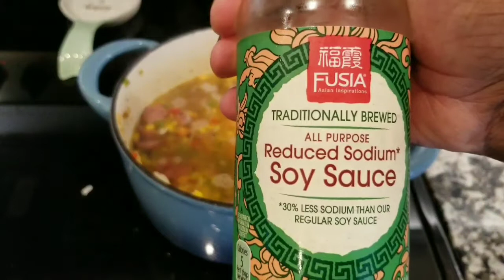$10 Vegetable rice recipe | arroz mixto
Amazing mix vegetable rice using incredible ingredients to bring the best flavor in the world.

Ingredients;

Rice
Corn
Onion
Smoked sausage
Carrots
Olive oil
Chicken bouillon
Salt
Garlic powder
Oregano
Parsley